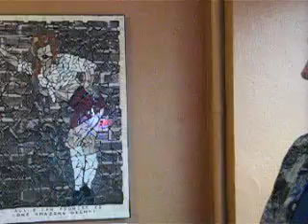New Mosiacs Show at AJ Cafe Gallery, Part 2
Brian Lewandowski's show at AJ Cafe Gallery in Ferndale, MI; a suburb of Detroit.